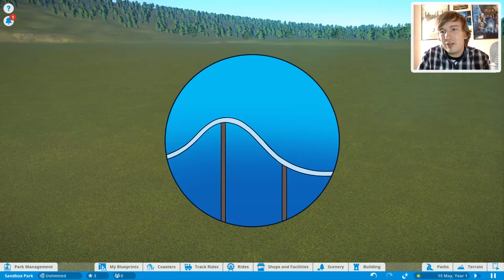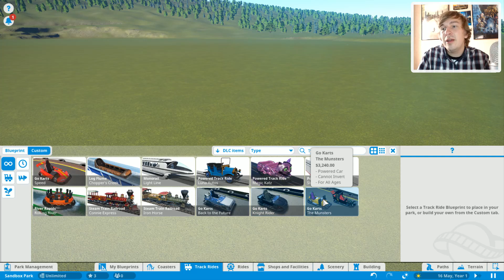PLANET COASTER DLC!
⇩ SERIES EN TIJDEN ⇩
Maandag
15:00 / Planet Coaster
19:00 / Planet Coaster Workshop
Dinsdag
15:00 / No Limits
19:00 / No Limits
Woensdag -
15:00 / DroomCraft / Minecraft
19:00 / Roblox / Roblox Themepark Tycoon
Donderdag -
15:00 / Planet Coaster
19:00 / Planet Coaster Workshop
Vrijdag -
15:00 / No Limits
19:00 / No Limits
Zaterdag -
15:00 / Special Video (Verrassing)
19:00 / Special Video (Verrassing)
Zondag -
Vrachtwagen Chauffeur Vincent
Parkitect